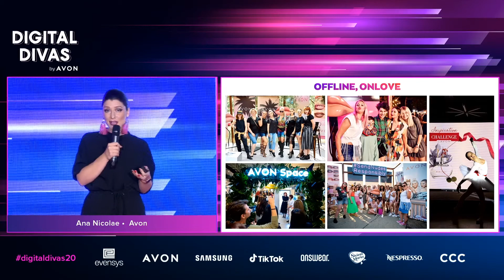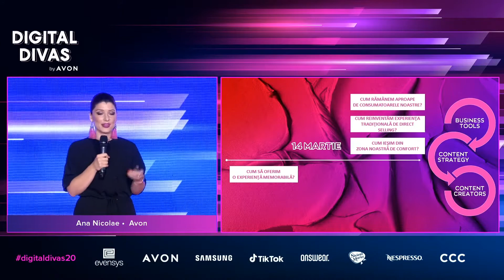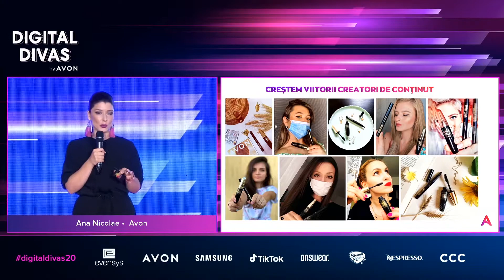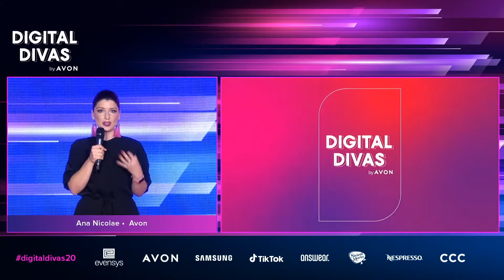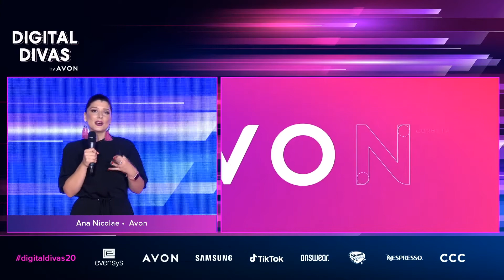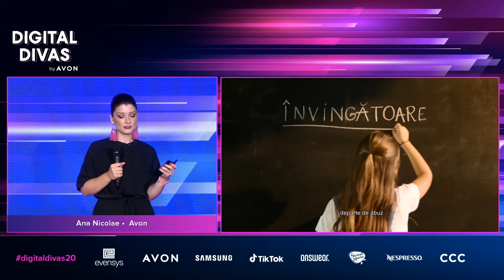Ana Nicolae @Digital Divas 2020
Dare to Inspire
Ana Nicolae - Brand Communication Manager, Avon

Digital Divas este mai mult decat un eveniment. Este o doza de inspiratie, o sursa de energie si o voce puternica. Prin oamenii care urca pe scena.